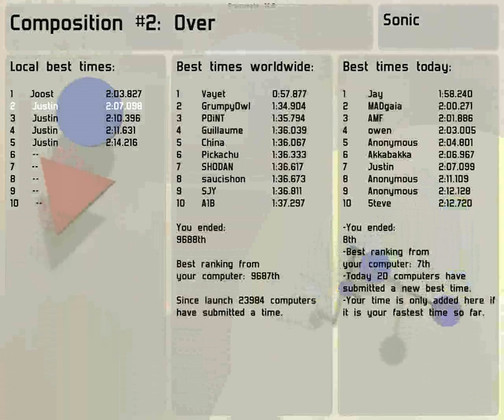Proun Test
A test using Fraps, and video compression software. There is a watermark through about half the video but its fairly small.